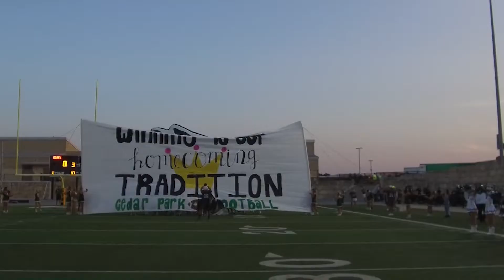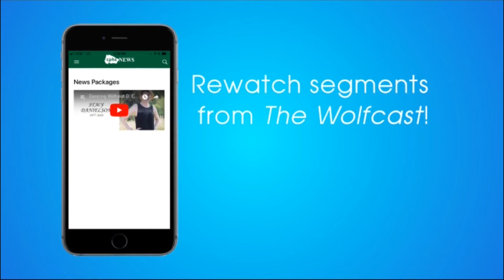The Wolfcast: Jan. 15, 2019